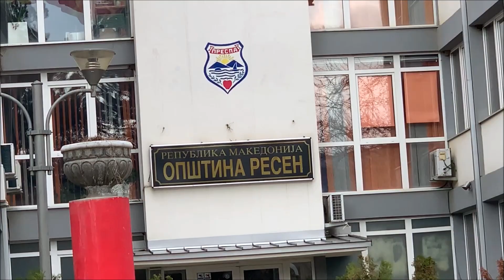RESEN / RESNE / MACEDONIA / EARLY MORNING - cofee time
Beautiful spring morning